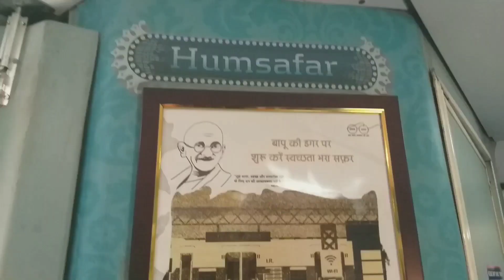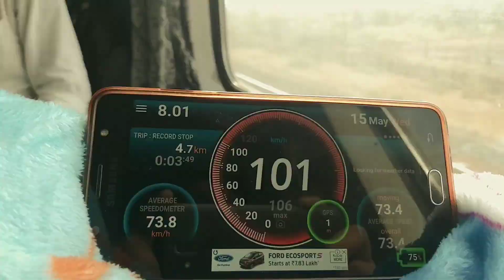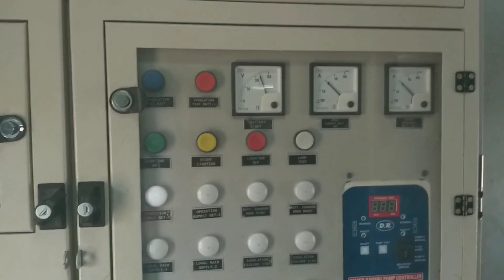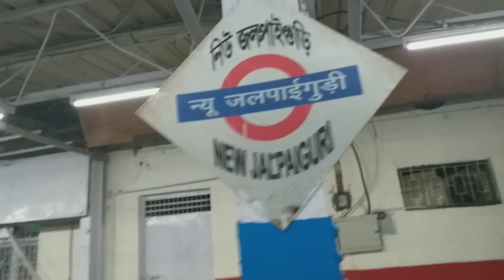MY FULL JOURNEY ON HUMSAFAR EXPRESS- 12503| BANGLORE TO NJP | REVIEW VLOG